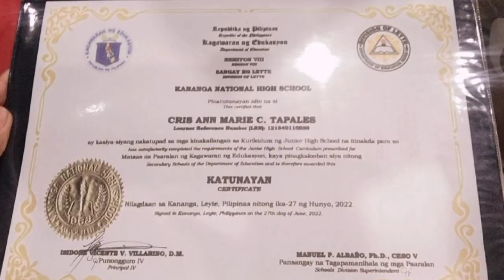graduation day congratulations nak